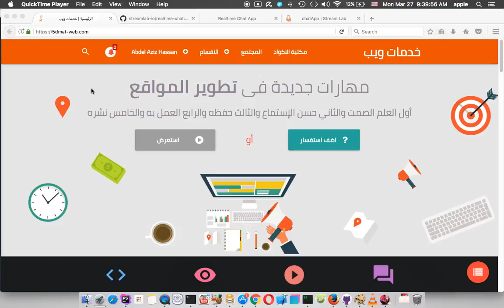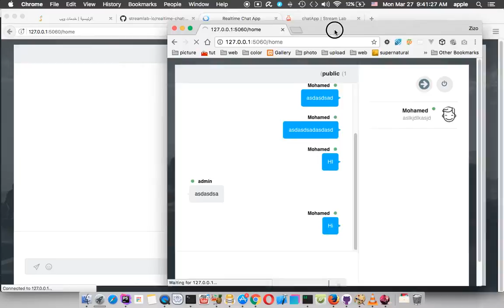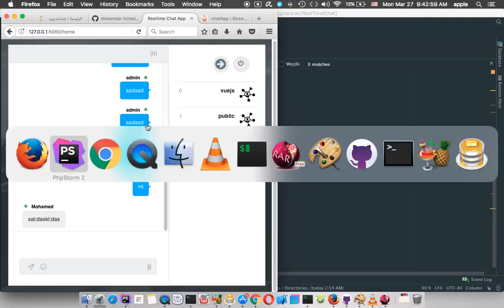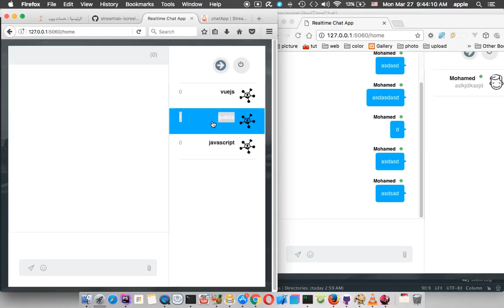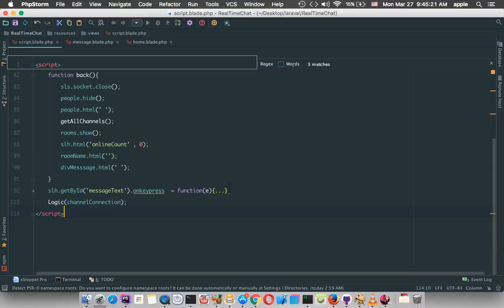laravel 5.4 Realtime chat app lesson 16 fix scroll bar and clear all messages